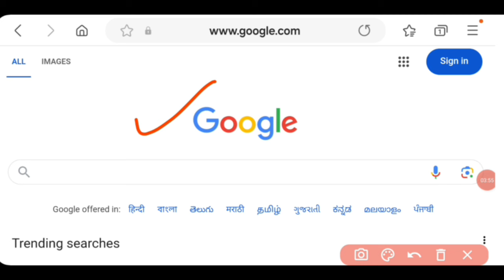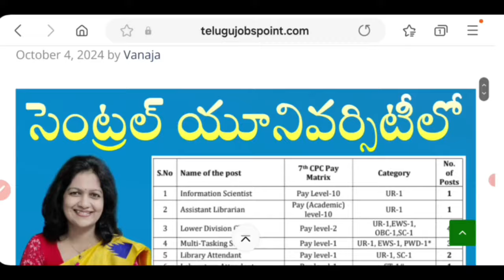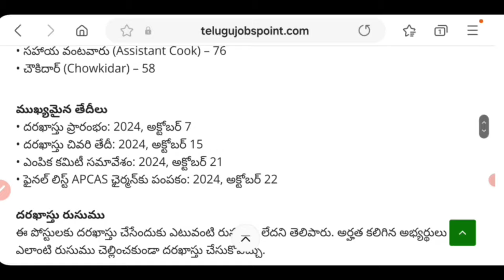KGBV లో రాత పరీక్ష లేకుండా 10th అర్హతతో కొత్త గా 729 జాబ్స్ | KGBV Job Recruitment notification 2024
రాత పరీక్ష లేకుండా 10th అర్హతతో కొత్త గా 729 ఉద్యోగులకు కస్తూర్బా గాంధీ బాలికా విద్యాలయ(KGBV)లో నాన్-టీచింగ్ పోస్టుల దరఖాస్తు చేసుకోండి 👇👇👇👇

Agricultural Jobs : 7th అర్హతతో రాత పరీక్షలు లేకుండా వ్యవసాయ శాఖలో ఉద్యోగం ఇప్పుడే దరఖాస్తు చేసుకోండి | Andhrapradesh Agriculture Department jobs Notification | ANGRAU Outsourcing Jobs Recruitment 2024 Apply Now👇👇👇👇

తప్పకుండా మీ ఫ్రెండ్స్ అందరు కూడా షేర్ చేయండి 🙏🙏🙏

పెద్ద శుభవార్త 20,621 జాబ్స్ నోటిఫికెషన్స్ || TOP 05 Govt Jobs 2024 in October | Telugu Job Search | Telugu Jobs point

ICDS Anganwadi Recruitment : రాత పరీక్ష లేకుండా కేవలం టెన్త్ అర్హతతో జాబ్..వెంటనే దరఖాస్తు చేసుకోండి | Anganwadi District Wise List